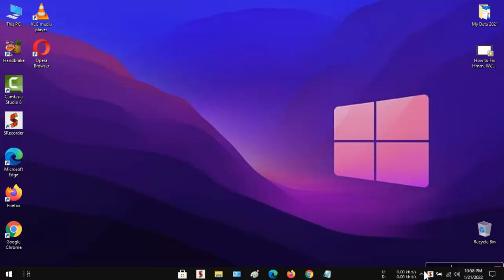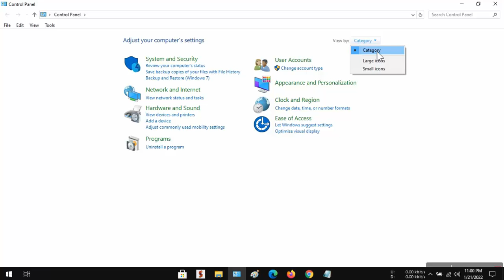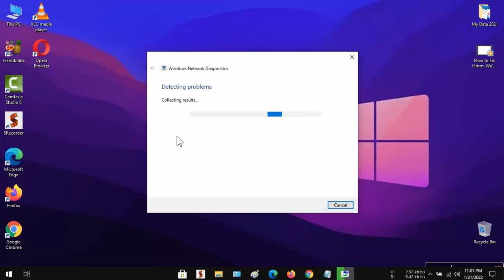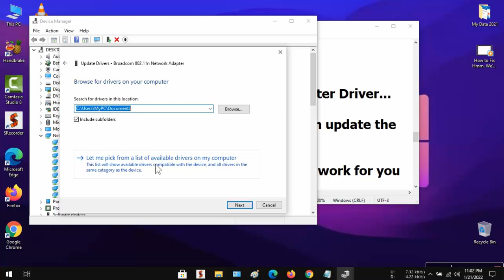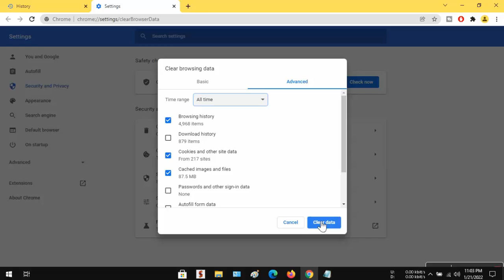How To Fix DNS Probe Finished No Internet Error In Google Chrome (Easily & Quickly)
Hi friends... This video tutorial is about "How To Fix DNS Probe Finished No Internet Error In Google Chrome (Easily & Quickly)".

In this video I will share 4 simple and working ways to solve this dns probe finished no internet error on windows 7/8/10/11 pc and laptop in google chrome web browser.

Fix 1 Commands:
ipconfig /flushdns
ipconfig /release
ipconfig /renew